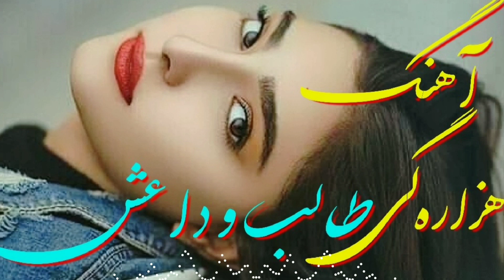گلستان تلاش ؛آهنگ طالب و داعش:‌Golistan Talash Talib &dayesh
عرض سلام و درود بی پایان خدمت همه
آهنگ جدید هزاره گی از گلستان تلاش را از این چینل ببینید و از شنیدنش لذت ببرید  شماره واتساپ 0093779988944